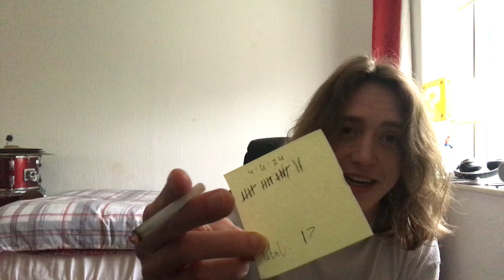Coffee chat day 20